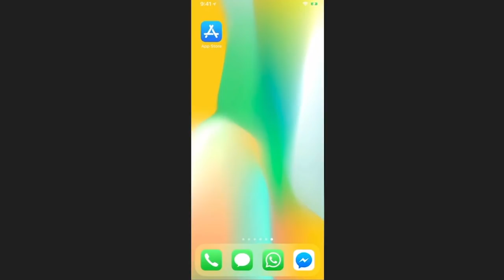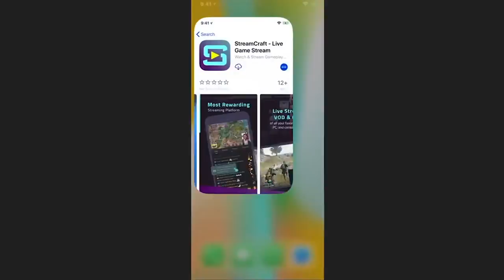😱ESTE ES MI MAPA DE SKYWARS😱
😁SERVIDOR NO PREMIUM😁

                                 😁ECUACRAFT😁

🔥⚠IMPORTANTE⚠🔥
                                   STREAMCRAFT

🔥 CODIGO PARA MONEDAS GRATIS :
FA37924

💚 MIEMBRO 💚

TEXTURE PACK
                                     del video

CUBO EDIT
                                     Texture Pack

MI PC

PERIFÉRICOS

MI SILLA
                                   E-Win Racing

        Cubo

        Cubo

MI SKIN

MIS MODS